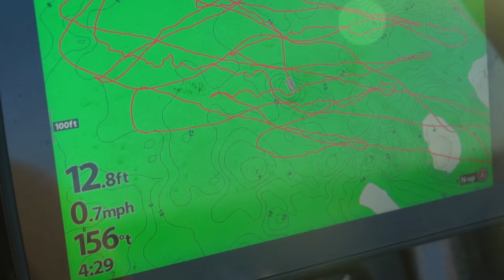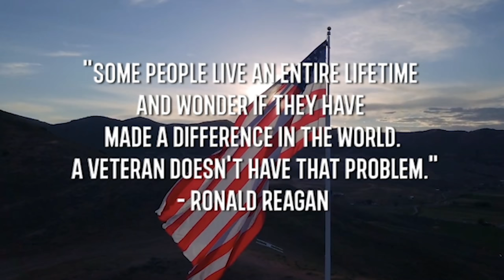PIKE FISHING the BAY (40 PIKE!) and NIGHT WALLEYES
This week on Larry Smith Outdoors we head up to the bay after finishing up some farming chores.

- Sun @ 7:30am
CW-18 Milwaukee
- Sun @ 10:00am
Sportsman Channel
- Sun @ 3:00pm
- Mon @ 10:00am
- Tues @ 6:00am
- Fri @ 5:00am

He specializes in Wisconsin Walleye fishing on:
- Lake Winnebago
- Lake Poygan
- Lake Butte Des Morts
- Petenwell Flowage